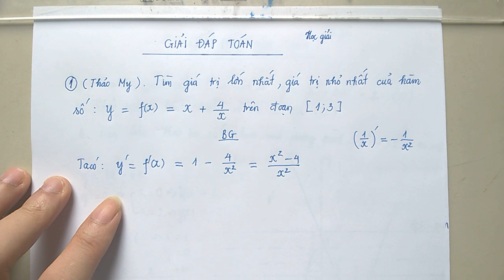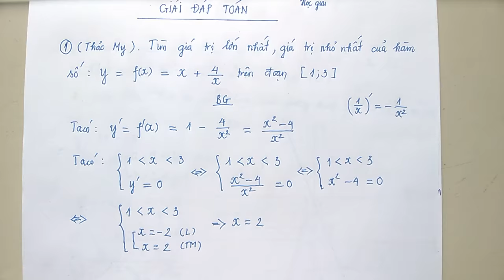Giải đáp chuyên đề hàm số [HG - 3]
Trong chuyên đề này chủ yếu giải đáp các thắc mắc về hàm số; Khảo sát và vẽ đồ thị hàm số; Sự biến thiên, tính đồng biến nghịch biến của hàm số; Và các bài toán về câu hỏi phụ, sự dụng tính đồng biến nghịch biến để giải bất phương trình, hệ phương trình.